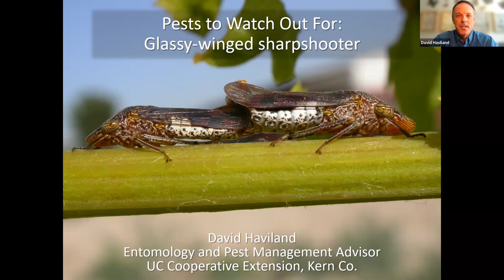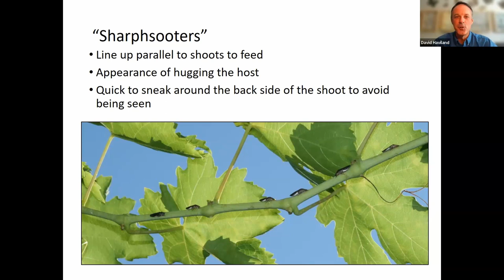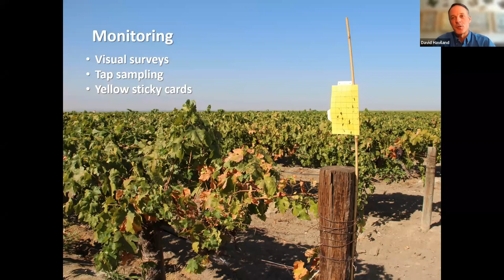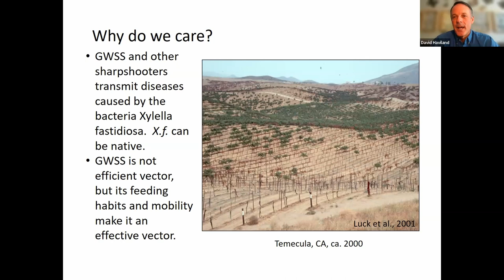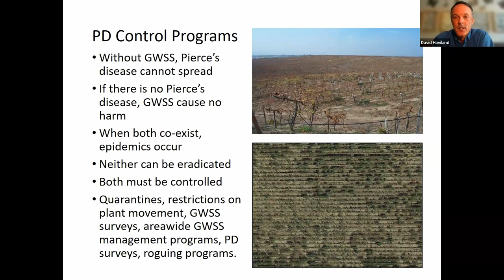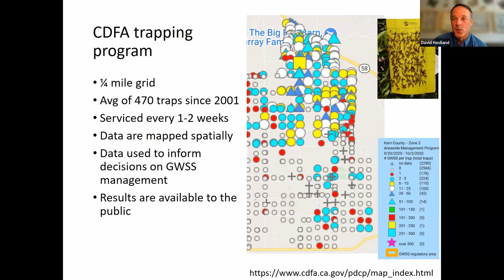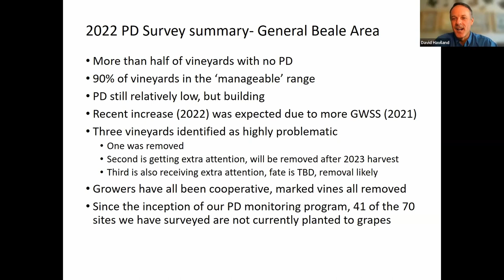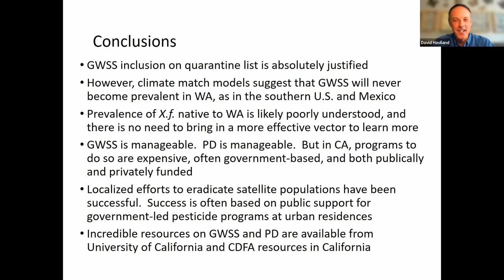Stop the Spread: Glassy-winged sharpshooter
Learn how to identify pests that are not currently in Washington State. It is important to be able to identify and understand the pest, the management approaches and migration of the pest.

David Haviland, Pest Management Advisory of the University of California Cooperative Extension (Kern County) provides an overview of the Glassy-winged sharpshooter, and what challenges is presents to grape growers. Funding to host the video was provided by WSDA-Specialty Crop Block Grant K3950 titled “Stop the Spread: Building Pest Management Plans to Comply with Grape Quarantine Rules”.

If you wish to have a transcript of the recording, please reach out to the Washington Wine Industry Foundation, by contacting Kelsey at